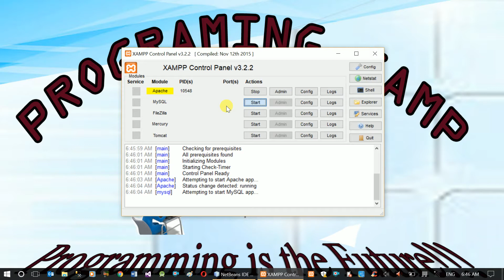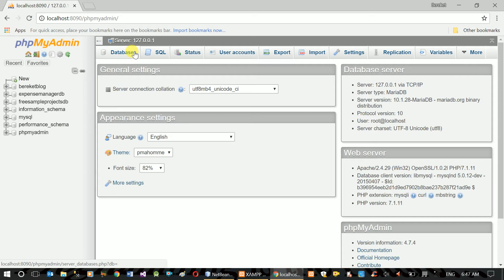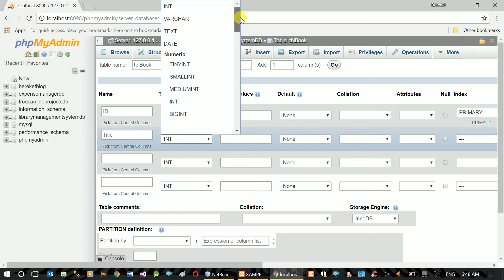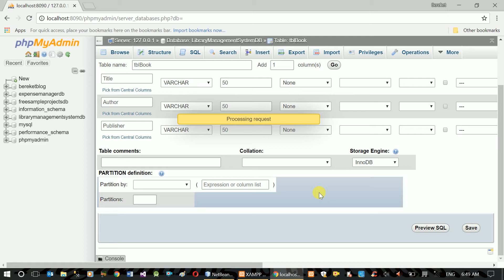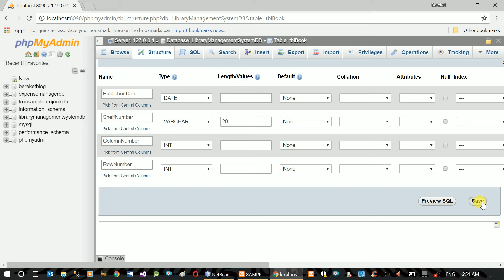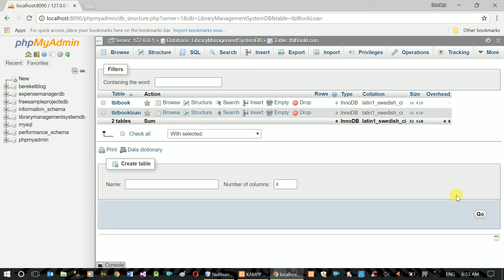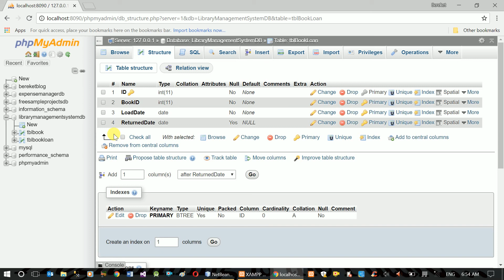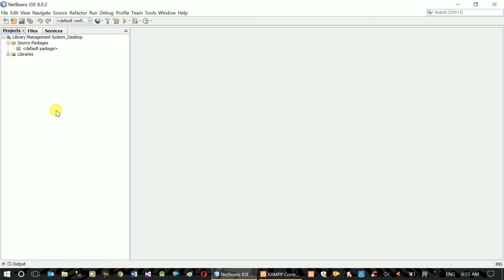Sample Project - Mini library Management System Create Database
programmingTraining maharishiAmharic hackingAmharic This video shows you how to build Mini library Management System using Java GUI with NetBeans IDE. In this specific video we will show you how to create the database required.